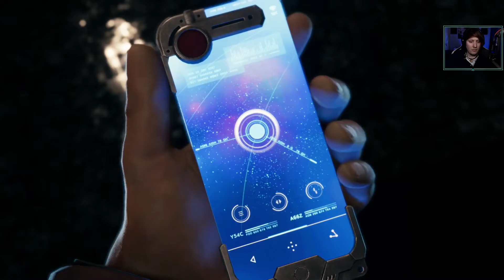Speakers Plays: FFVII Remake Playthrough | Part 1 | Mako Reactor 1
VII Remake - It's time. Even though the first chapter is basically the demo again, it still wowed us.